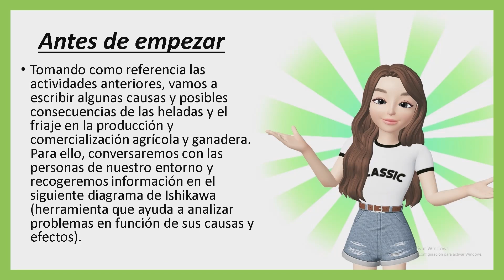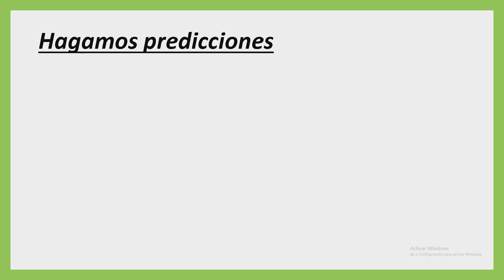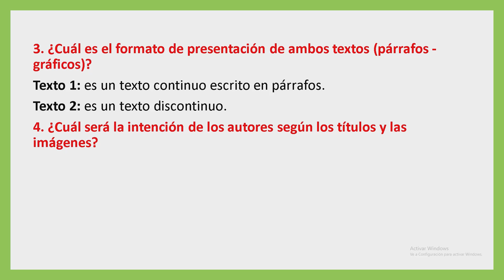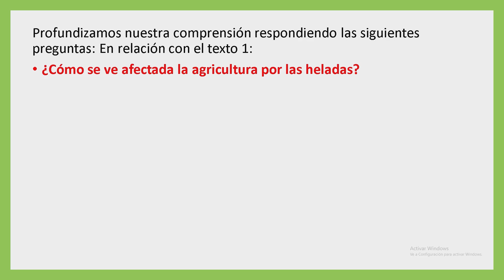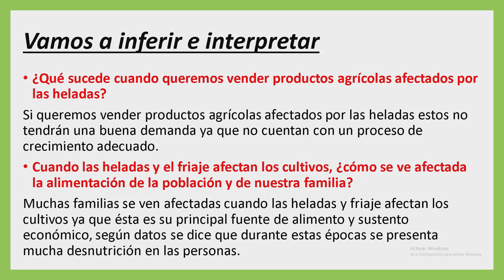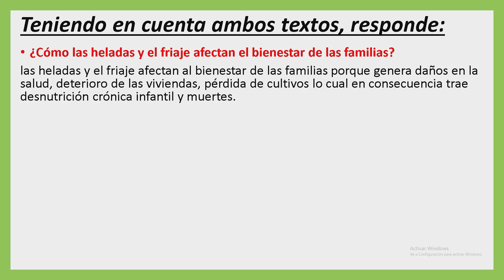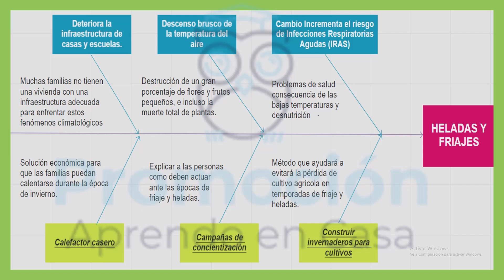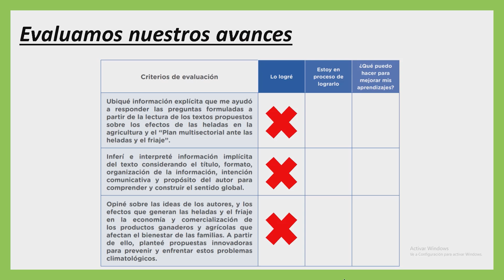📚RESOLUCIÓN DE APRENDO EN CASA 2021-5TO SEC-EXPERIENCIA DE APRENDIZAJE INTEGRADA 7-ACTIVIDAD 06📚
"Conocemos los efectos de las heladas y el friaje"